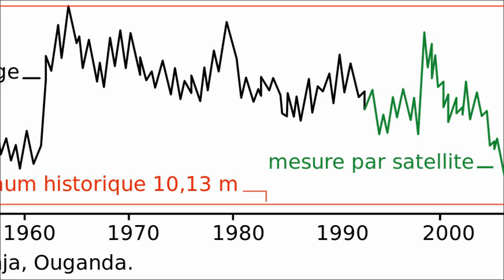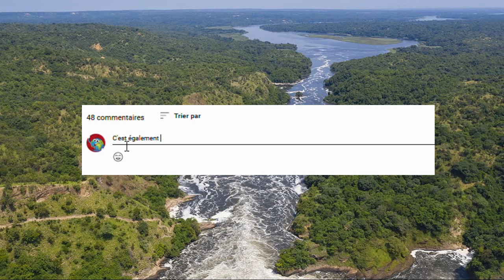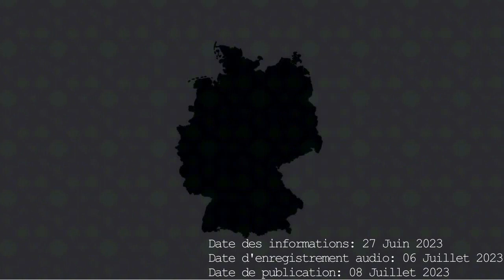Géographie des GRANDS LACS D'AFRIQUE - Doc Geofan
Lac Victoria, Kivu, Tanganyika,... etc, tous de grands lacs qui ont tous une importance dans leurs écosystème! Voici leur vidéo "Géographie de"!

Toutes les sources sont en fin de vidéo!